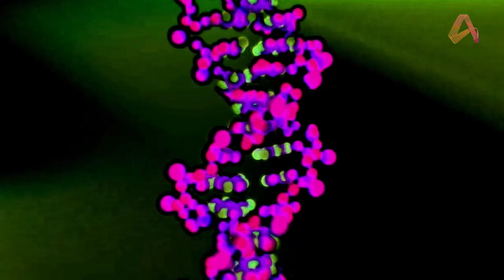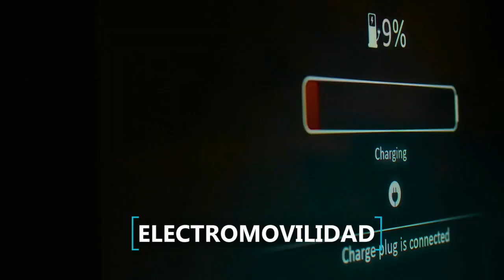ADN Edición Especial | 11-1-2023 | Plan de electro movilidad 'E-Cuenca'.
EdicionEspecial 🧬🚲 Menos vehículos contaminantes circulando en las calles y menos gases de efecto invernadero al 2030. En Cuenca se lanzó otra etapa del plan de electromovilidad: E-Cuenca.